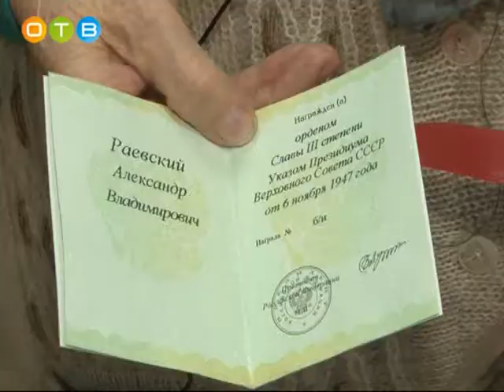Орден славы 3 ей степени нашёл своего героя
Сержант Раевский Александр Владимирович, ветеран Великой Отечественной войны, уроженец Саратовской области Мало-Балаковского района. В годы войны ему удалось метким выстрелом уничтожить целый экипаж врагов. И вот только сейчас, спустя 72 года, заслуженная награда нашла своего героя. Все это время удостоверение на получение знака отличия находилось в архивах. Александра Владимировича уже нет в живых, но родственники героя приехали в Одинцовский военный комиссариат.